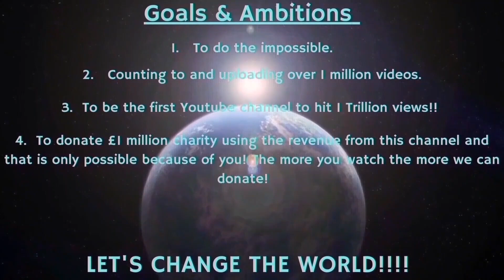Counting to ONE MILLION!!, This is Number 96,427